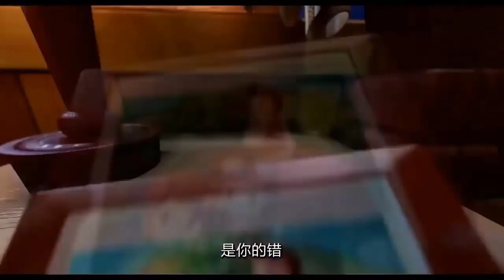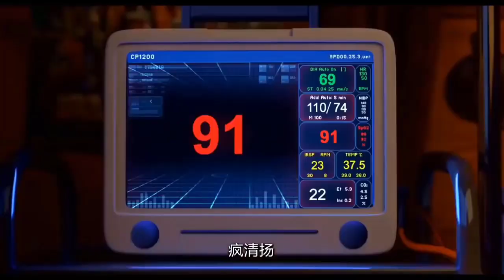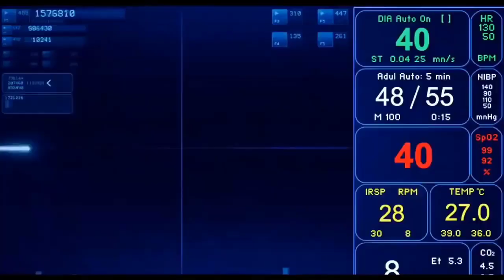Phim hoạt hình chiếu rạp-Robo Trái Cây-thuyết minh full hd mới nhất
-phim hoạt hình chiếu rạp-robo trái cây- thuyết minh full hd